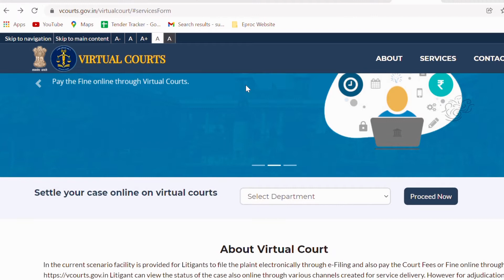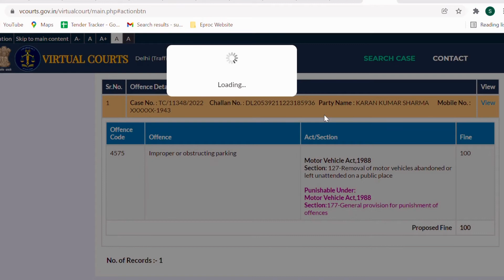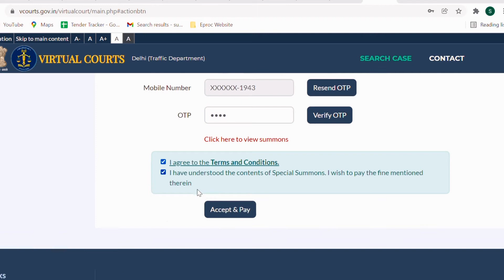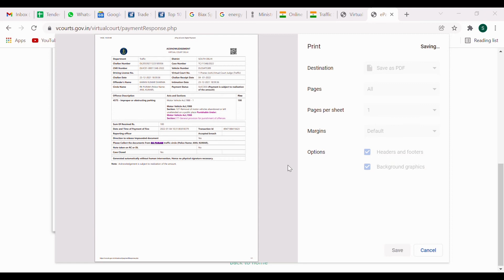How to Submit Traffic Challan Online in 5 minutes | Submit E Challan Online